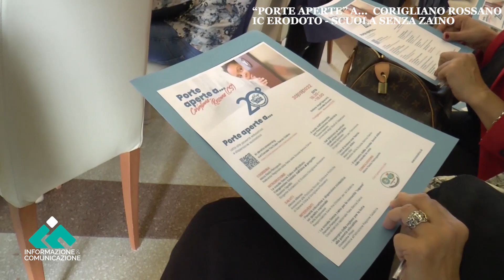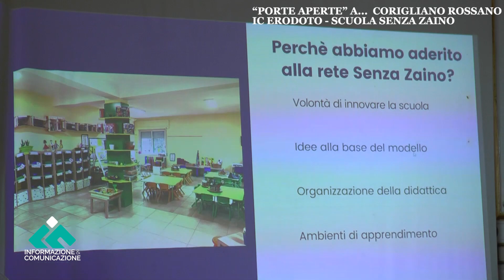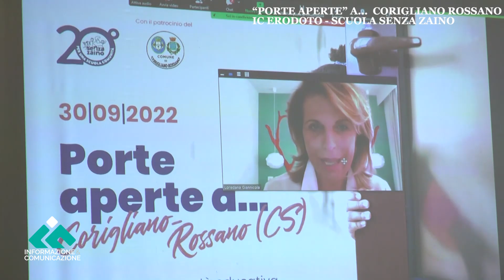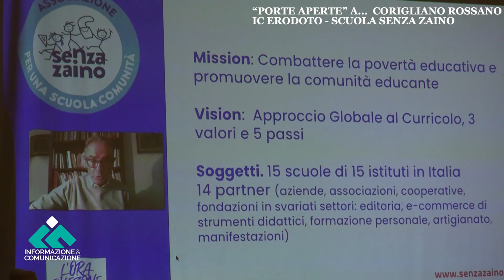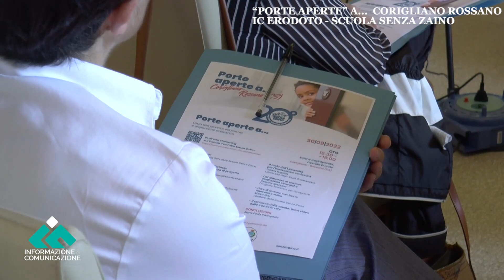“Porte Aperte” a... Corigliano Rossano. Ic Erodoto, una Scuola Senza Zaino